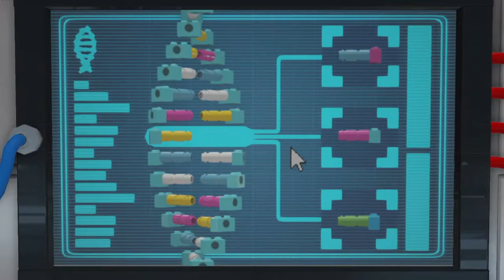LEGO® Jurassic World™_20150615001858